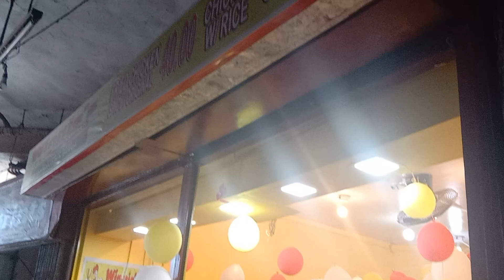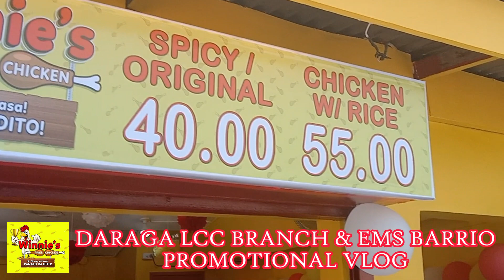Winnie's Fried Chicken LCC DARAGA BRANCH & EMS BARRIO BRANCH